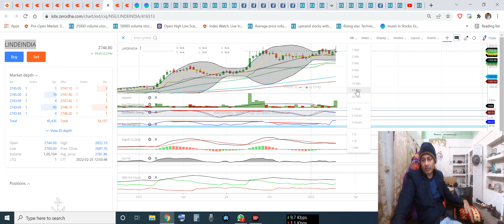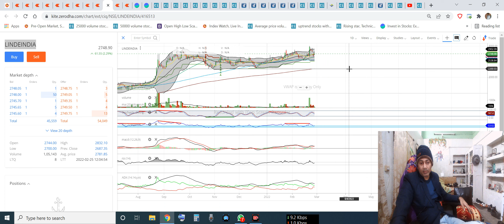LINDE INDIA share to reach upper circuit within 1 month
This video is for information only, there is no advice to buy or sell shares from my side    The names of the shares which can go up to the upper circuit